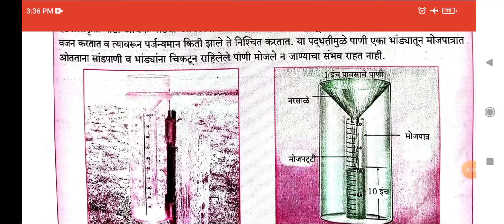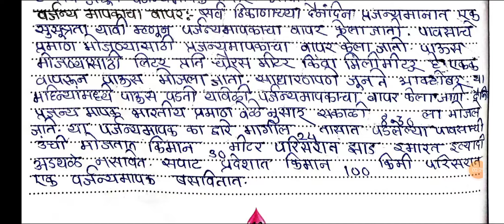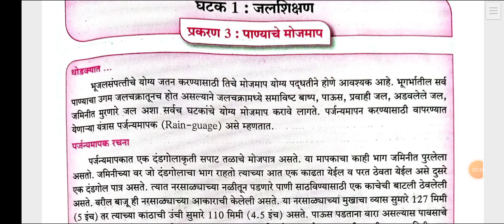घटक 1 जलशिक्षण प्रकरण 3 पाण्याचे मोजमाप इयत्ता दहावी १० वी